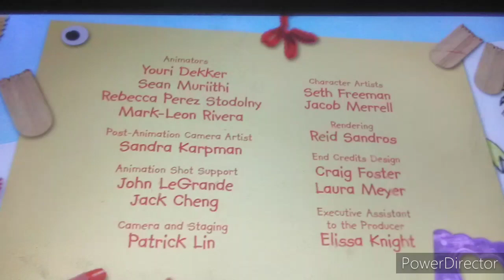Forky asks a question what is reading🔰CREDITS